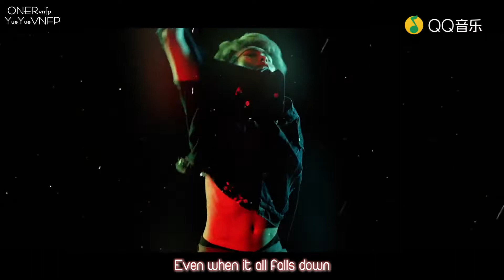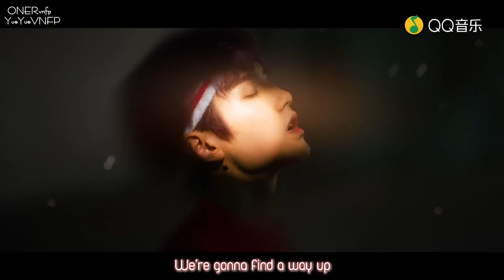[Vietsub] ONER - Thuần (ALL FALLS DOWN) Offical MV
ONER (hay còn gọi là Khôn Âm Tứ Tử) là nhóm nhạc đến từ Công ty giải trí Khôn Âm, bao gồm các thành viên Nhạc Nhạc, Mộc Tử Dương, Bốc Phàm, Linh Siêu.